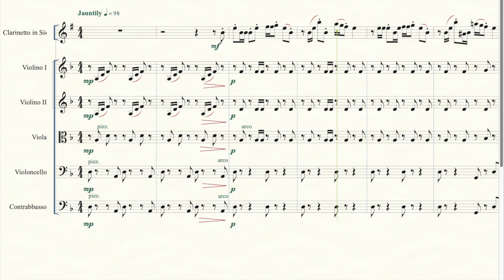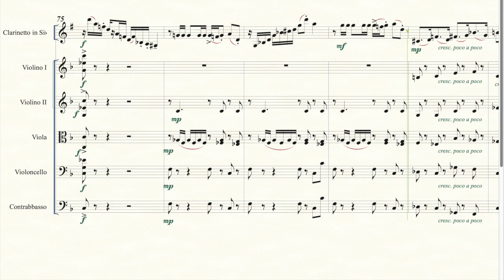J. Williams: The terminal | clarinet and strings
Electron audio
Arranged by Luigi Capuano